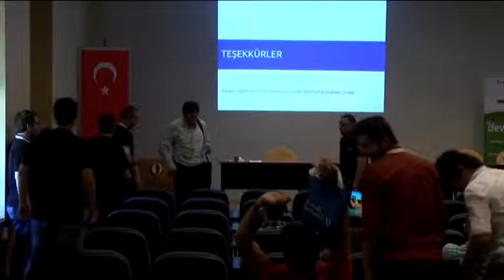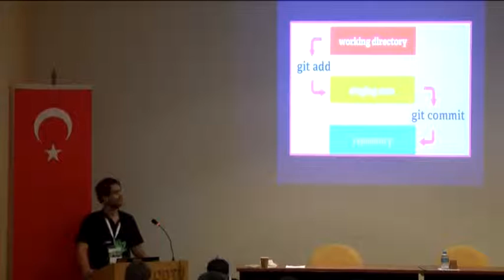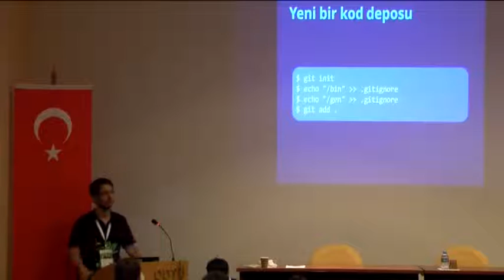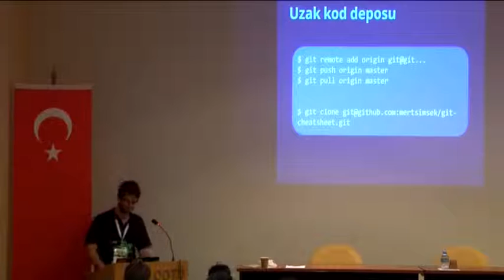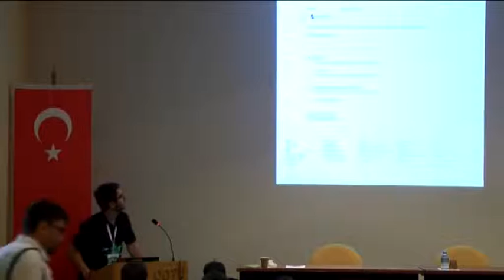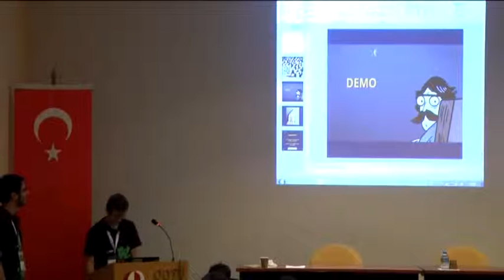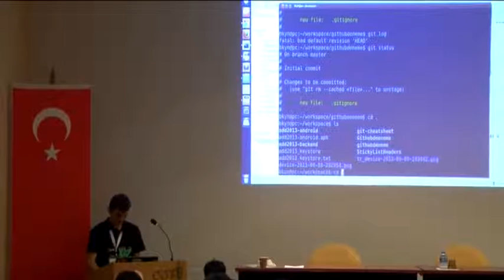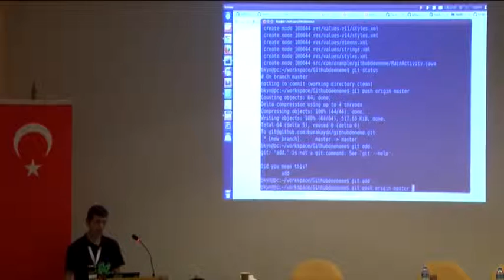Git & Github - Mert Şimsek & Burak Aydın